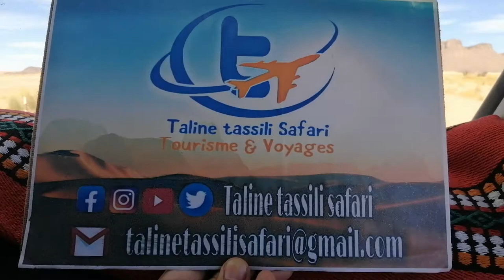Randonnée sur tikoubaouine tassili najjer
Djanet la route vers le parc national du tassili najjer